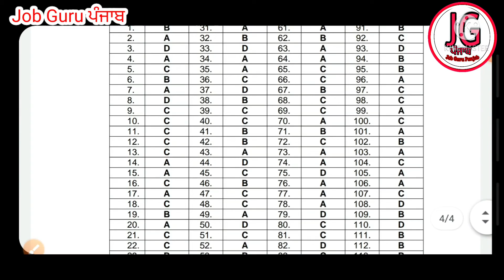Punjab Patwari Paper Answer key out 08/08/2021 Check now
Punjab Patwari paper answers key out

punjab patwari papar answer Key